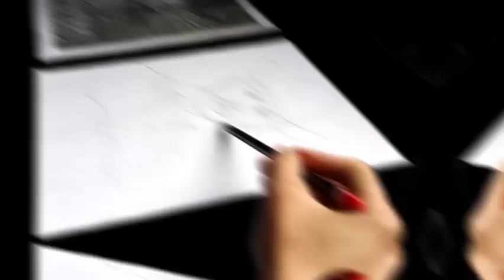✅Dibujo Realista a lapiz de CHRISTIAN NODAL 🤠Retratos a lapiz para PRINCIPIANTES (2021)✏️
En este video vas aprender a dibujar y sombrear un dibujo a lápiz para principiantes, te daremos unos concejos y tips que NI TUS MAESTROS TE DICEN, que por suerte este canal si lo hará, no te quedes con las ganas de seguir aprendiendo sobre el dibujo a lápiz y Suscríbete a este canal, pues te enseñaremos a dibujar sin la necesidad de contar con materiales profesionales y lo mejor de todo es completamente GRATIS.